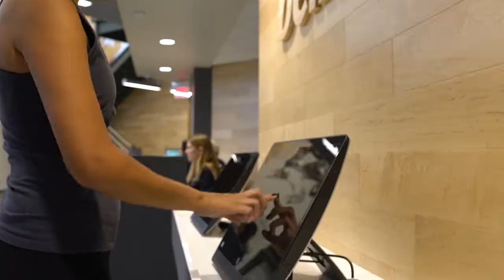Bellin Health: Titletown Sports Medicine & Orthopedics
Virtual tour of the region's premiere sports medicine and orthopedic care facility now open in the heart of Titletown District.